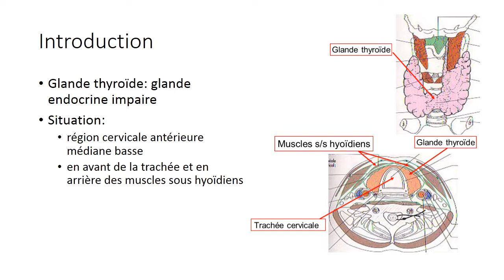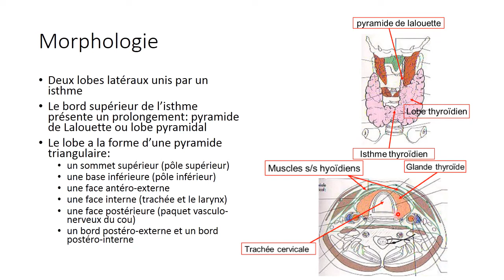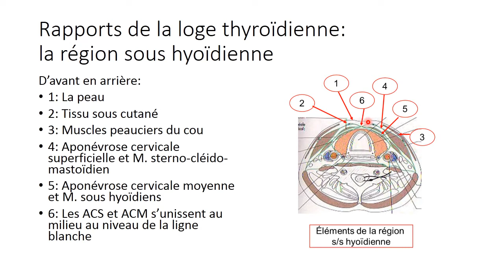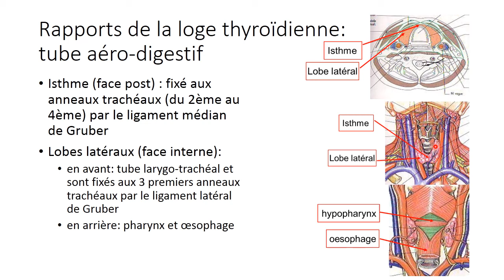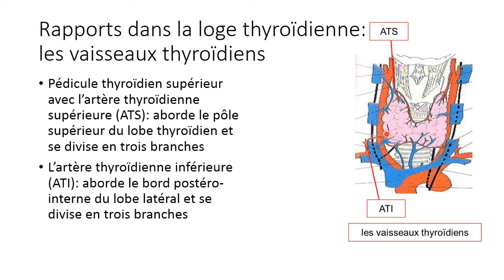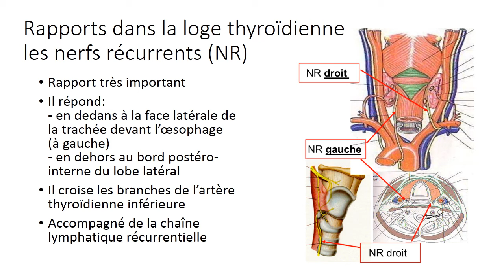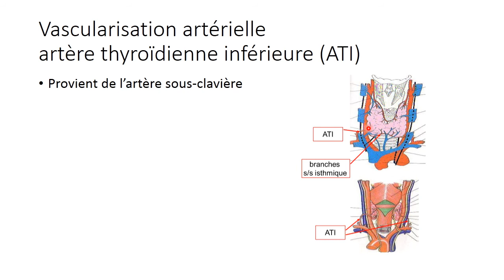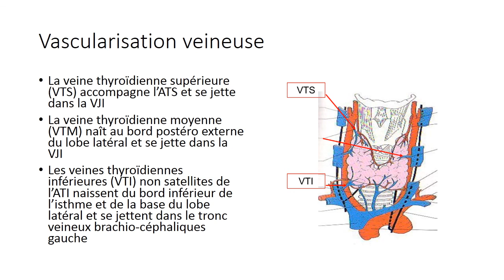ANATOMIE FMPM GLANDE THYROÏDE